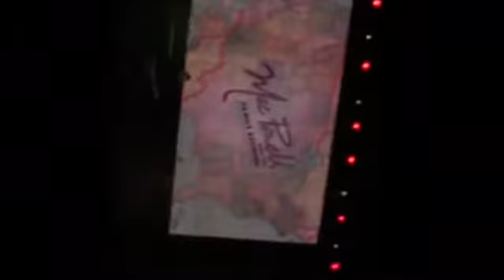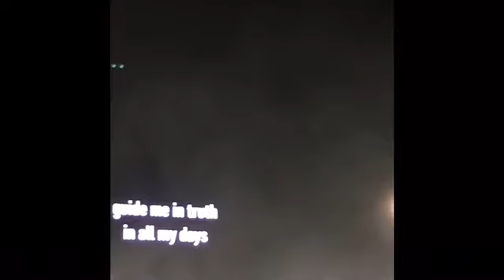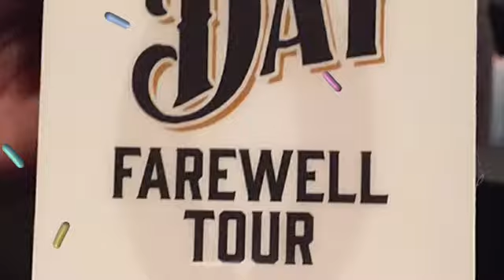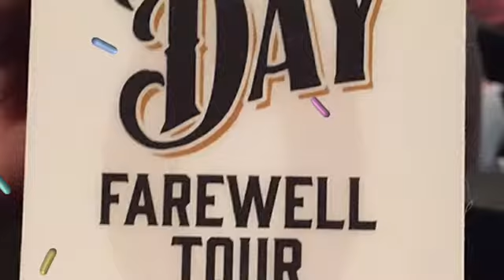Third Day Farewell Tour June 2018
Third Day